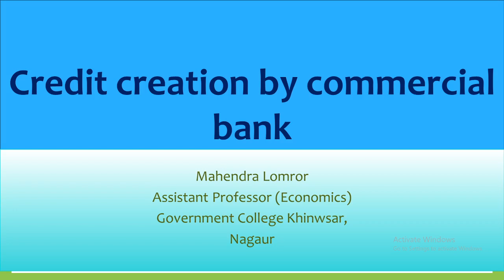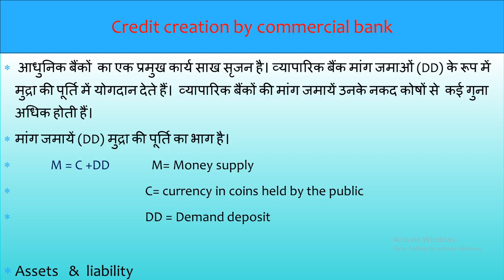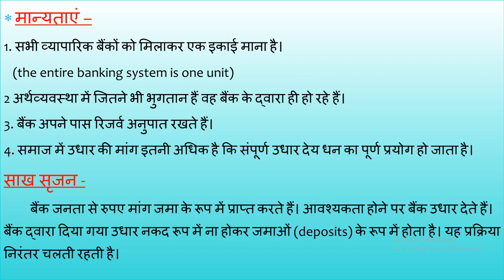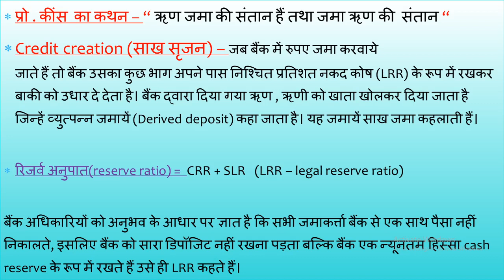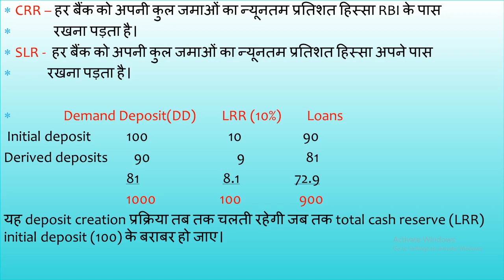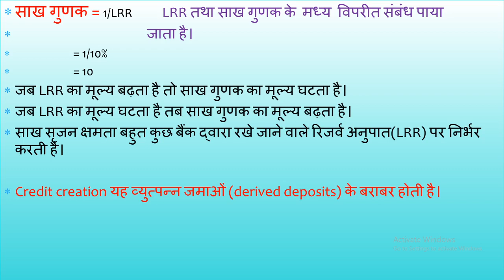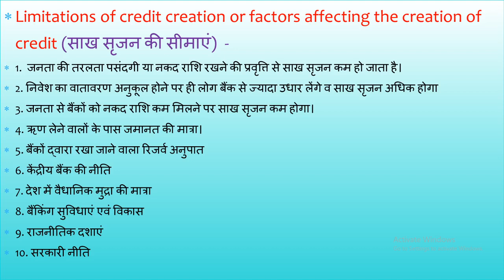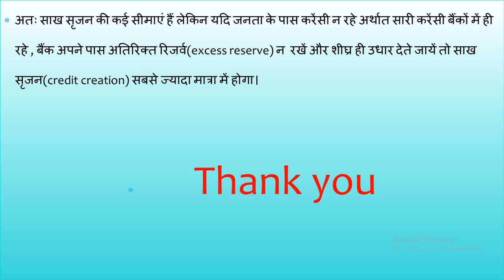Credit Creation by Commercial Bank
Banking students